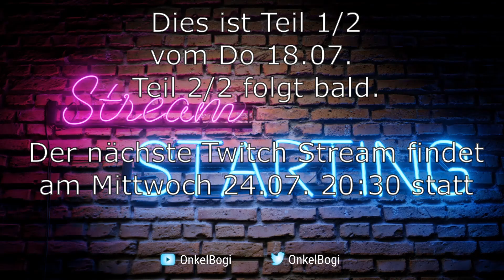Baldurs Gate 3 Deutsch - Gruppenerstellung - Stream 1 D&D Roleplay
Baldurs Gate 3 wird von Freunden und mir im Livestream gespielt. Hier seht ihr unsere Session. Ich schreibe dann in die Folge  rein, wann es den nächsten Stream gibt. Würde mich natürlich sehr freuen, wenn ihr mal vorbeischauen würdet. LG OnkelBogi

Hier gehts zum Discord. Folge noch heute!

 ▶️ Inhaltsverzeichnis
    00:00 | Charaktererstellung
    22:58 | Spiel beginnt